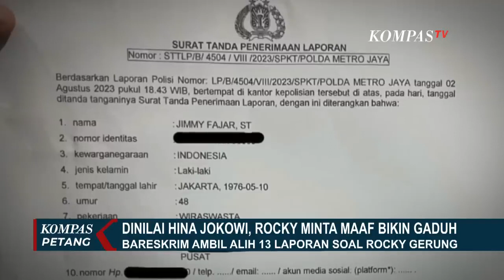Begini Respons Sekjen PDIP Hasto soal Permintaan Maaf Rocky Gerung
JAKARTA, KOMPAS.TV - Sekretaris Jenderal PDI Perjuangan Hasto Kristiyanto merespons permintaan maaf yang diucapkan oleh akademisi Rocky Gerung terkait kasus dugaan penghinaan Presiden Joko Widodo.

Hasto menilai permintaan maaf yang diucapkan Rocky adalah hal yang baik.

Namun Hasto enggan merespons apakah PDIP akan mencabut laporan yang telah dilayangkan terhadap Rocky ke pihak kepolisian.

Kemarin Rocky Gerung melontarkan permintaan maaf lantaran telah menimbulkan kegaduhan dan perselisihan akibat pernyataannya.

Pascamuncul reaksi keras berbagai pihak, akademisi Rocky Gerung menggelar konferensi pers dan permintaan maaf atas kegaduhan dan perselisihan yang terjadi, usai dirinya melontarkan pernyataan yang dinilai menghina Jokowi.

Rocky mengaku, ucapan tajam yang ia lontarkan bukan ditujukan kepada Presiden Joko Widodo secara pribadi, namun terhadap kebijakannya sebagai pejabat publik.

Baca Juga Kala Rocky Gerung Tak Izinkan Wartawan Bertanya saat Jumpa Pers Dugaan Hina Jokowi di